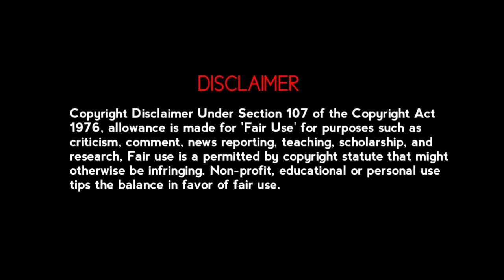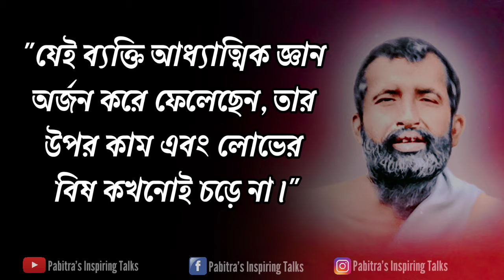শ্রী রামকৃষ্ণের সেরা ৩০টি বাণী | রামকৃষ্ণ কথামৃত বাণী | Quotes of Ramkrishna Paramhans in Bengali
Ramakrishna Paramahamsa, born Gadadhar Chattopadhyaya, was an Indian Hindu mystic and religious leader in 19th-century Bengal. In this video you will find some Life Changing Inspirational and valuable quotes of Ramkrishna Paramhans in Bengali. Hope this video will be helpful for you. Thank you!